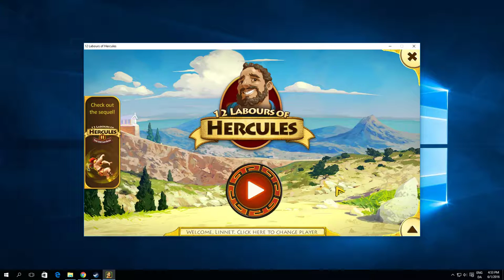How To Enable Full Screen In 12 Labours of Hercules